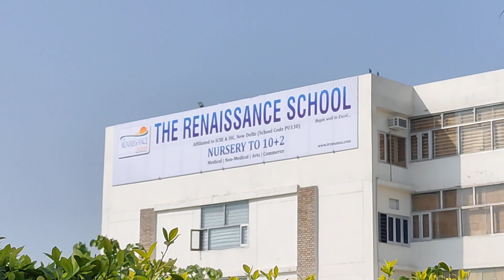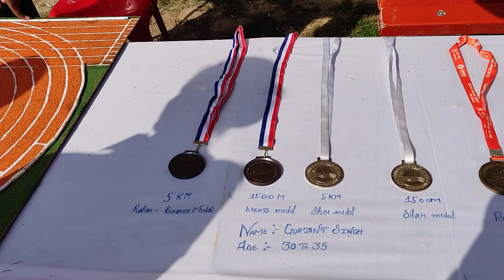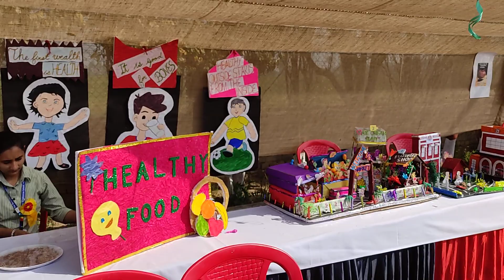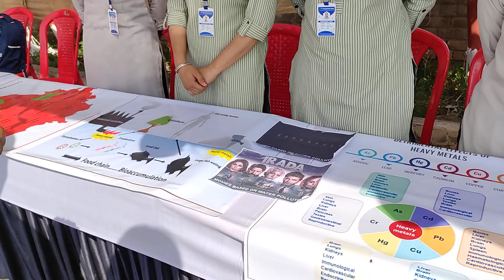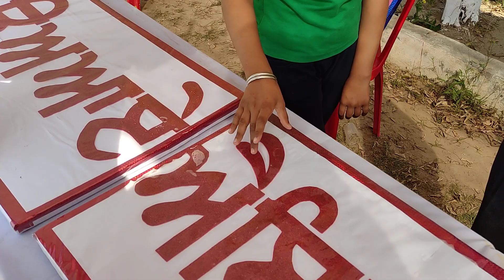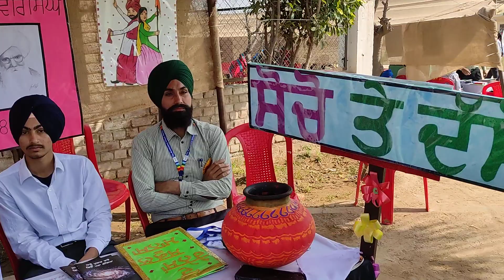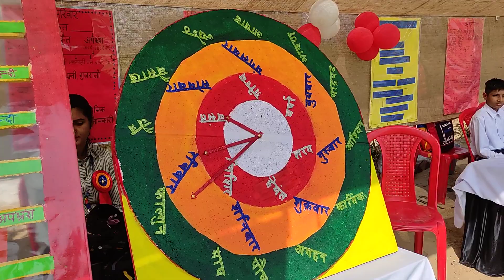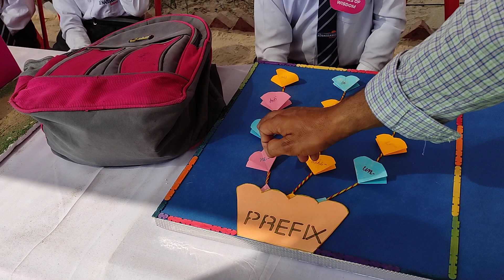RENAISSANCE SCIENCE MELA MANSA PART 1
Great science mela at Renaissance school mansa